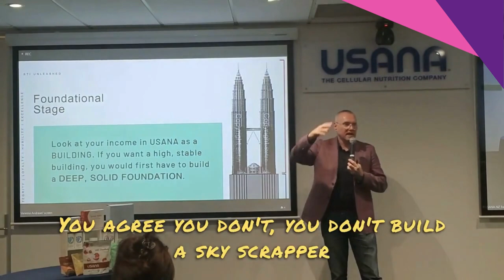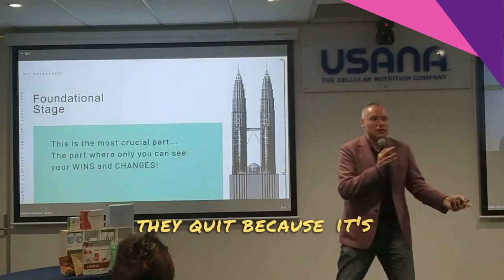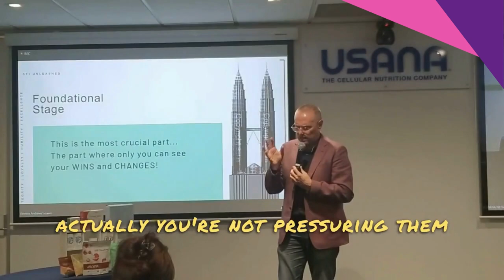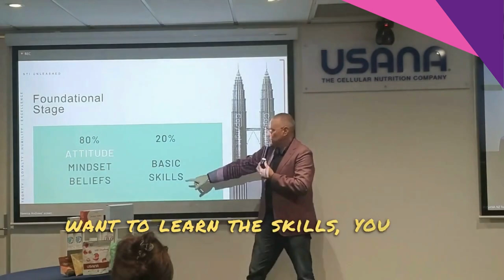3 stages of success by William McLeod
Embracing the struggles, celebrating the milestones, and conquering every stage of success.